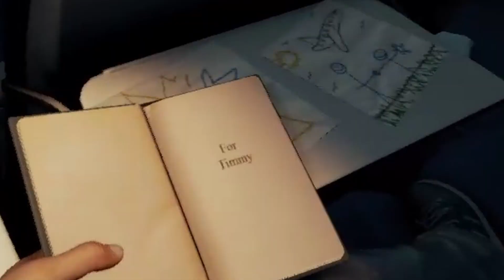MI PRIMERA VEZ... EN THE FOREST (Antes de que salga SONS OF THE FOREST)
The Sons of the Forest es un videojuego de terror de supervivencia en primera persona desarrollado por Endnight Games y publicado por Newnight. Es la secuela del videojuego The Forest de 2014 y se lanzará el 23 de febrero de 2023 para Microsoft Windows.
Esperemos que en esta nueva secuela se puedan hacer cosas epicas como estas...